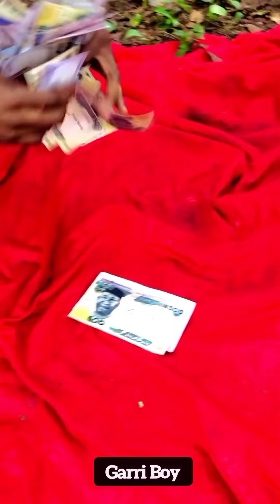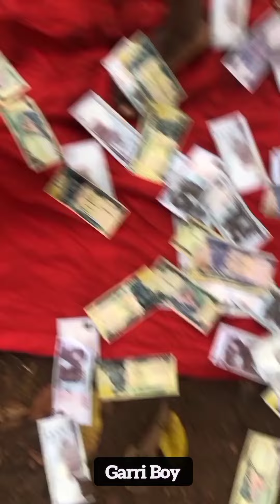The magic tree 😱||@ogasabinus ||@markangelcomedy||@Ogb_recent_Cultist